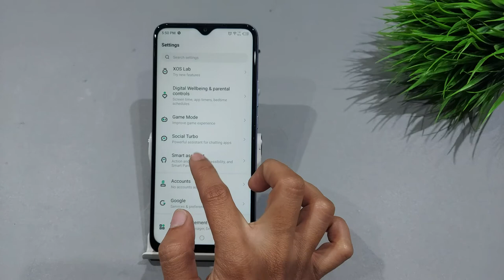Infinix Smart 6 Call Flash Light Setting | Infinix Smart 6 Me Call Flash Light Kaise Lagaen